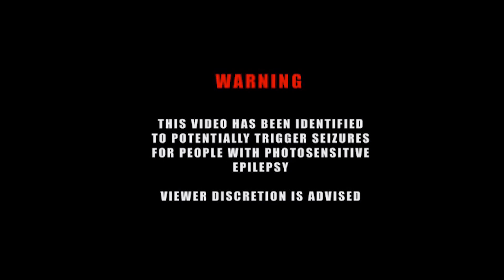SKRILLEX, but it's ROCKABILLY (Scary Monsters and Nice Sprites Cover)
SKRILLEX, but it's ROCKABILLY - the genre blender you never asked for, but are totally getting ANYWAY. Find out what "Scary Monsters and Nice Sprites" would sound like if it was ACOUSTIC ROCKABILLY instead of DUBSTEP.